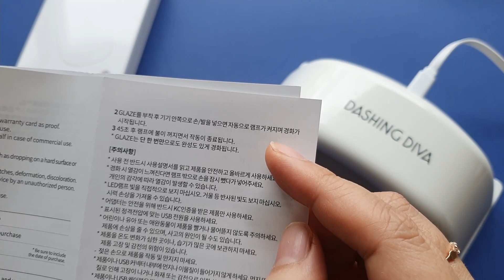[소개할께] 데싱디바 글레이즈 DASHING DIVA glaze 사용법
지난번 데싱디바 글레이즈 언박싱에 이어
사용 방법 영상이에요~~ ^^

데싱디바 글레이즈 제품 제공 받았습니다!!!